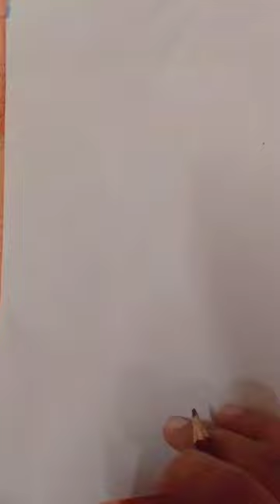Easy elephant drawing | Sherin Art Gallery